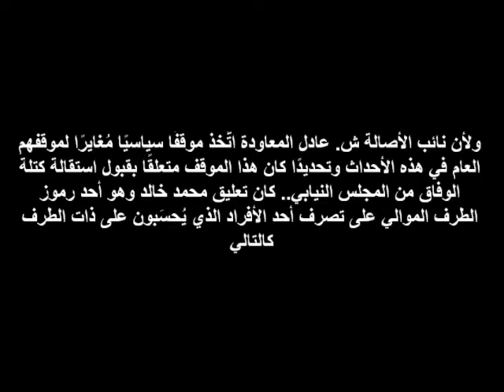تهمة الطائفية في أحداث البحرين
تُتهَّـم ثورة البحرين بالطائفية من قِبَـل البعض، فما هي الحقيقة؟